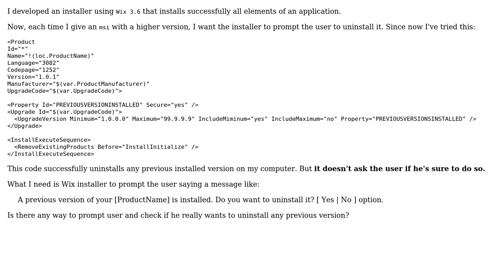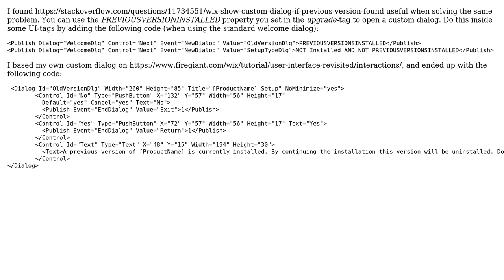Prompt to uninstall older version of APP in WiX (2 Solutions!!)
Prompt to uninstall older version of APP in WiX

With thanks & praise to God, and with thanks to the many people who have made this project possible! | Content (except music & images) licensed under CC BY-SA | Music | Images & others | With thanks to user Sonhja user larsjr user Christopher Painter and the Stack Exchange Network Trademarks are property of their respective owners. You are responsible for your own actions.